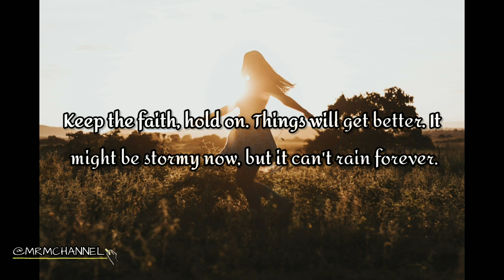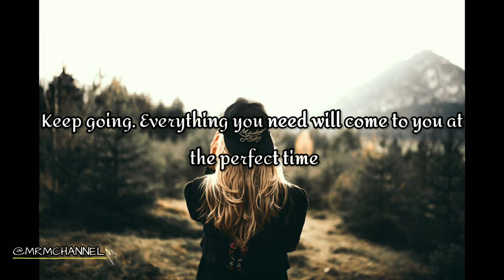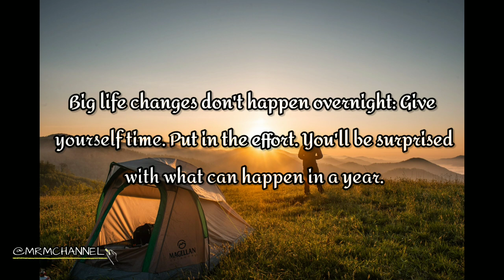Positive Thinking|MRM CHANNEL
ᴍᴜꜱɪᴄ|ʀᴇʟᴀxᴀᴛɪᴏɴ|ᴍᴏᴛɪᴠᴀᴛɪᴏɴ

Photo by:
Asad Photo Maldives
Valiphotos
Jackson David
Min An
Gabriela Palai
Artem Beliaikin
Tobi
Wouter de Jon
 Riccardo Bresciani
Artem Beliaikin
Cliford Mervil
Rachel Claire
Kammeran Gonzalez-Keola
📸From: Pexels

🎶 Track info:
Beauty Lives in Me by Johannes Bornlöf